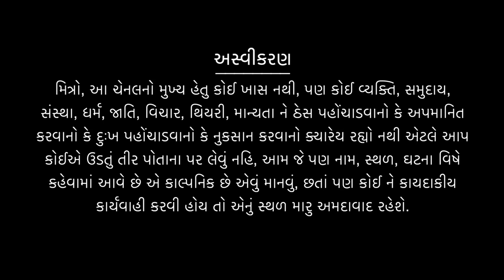LIFE OF PI FILM NO MAST MESSAGE I BY DR K R DEVMANI